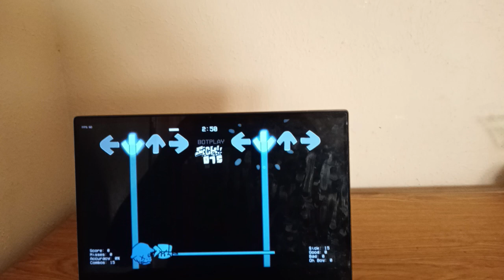FRIDAY NIGHT FUNKIN SMURFING MORNING DAY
A one-shot Friday Night Funkin mod about “WE LIVE WE LOVE WE LIE” meme where Boyfriend rap-battle with Smurf Cat.